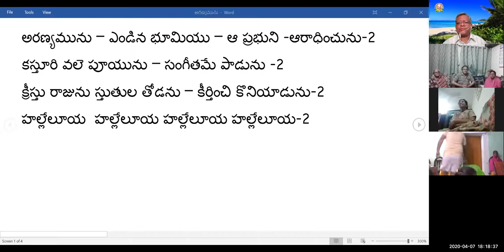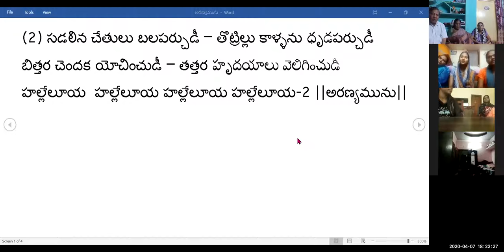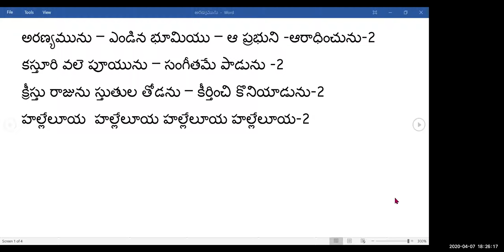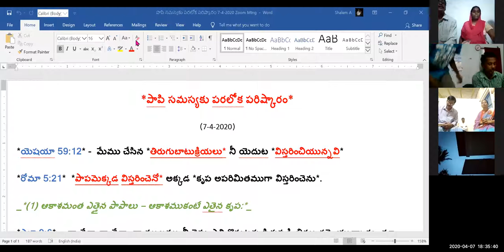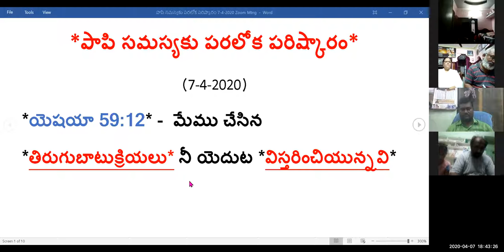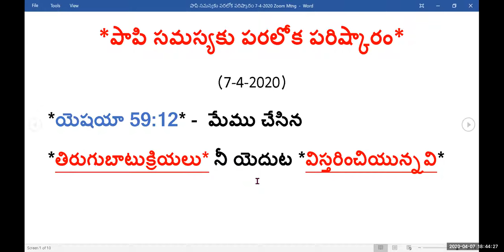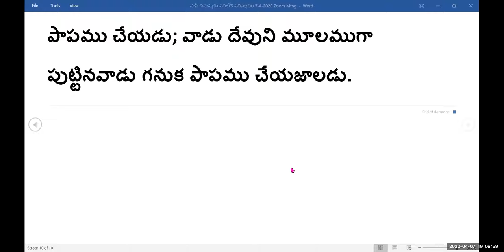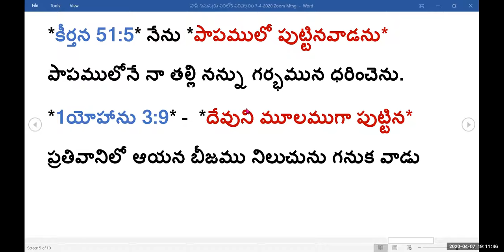పాపి సమస్యకు పరలోకపు జవాబు 7-4-2020 Zoom Mtng - Pastor Shalem Israel Arasavelli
*పాపి సమస్యకు పరలోక పరిష్కారం*
(7-4-2020)
*యెషయా 59:12* -  మేము చేసిన *తిరుగుబాటుక్రియలు* నీ యెదుట *విస్తరించియున్నవి*
*రోమా 5:21*  *పాపమెక్కడ విస్తరించెనో* అక్కడ *కృప అపరిమితముగా విస్తరించెను*.
_*(1) ఆకాశమంత ఎత్తైన పాపాలు – ఆకాశముకంటే ఎతైన కృప:*_
*ఎజ్రా 9:6* -  నా దేవా నా దేవా, నా ముఖము నీ వైపు ఎత్తి కొనుటకు సిగ్గుపడి ఖిన్నుడనై యున్నాను. మా దోషములు మా తలలకు పైగా హెచ్చియున్నవి, *మా అపరాధము ఆకాశమంత యెత్తుగా* పెరిగియున్నది.
*కీర్తన 57:9* -  *నీ కృప ఆకాశముకంటె ఎత్తయినది* నీ  సత్యము  మేఘమండలమువరకు  వ్యాపించియున్నది.
_*(2) లెక్కలేని అపాయాలు – లెక్కకు మించిన దేవుని తలంపులు*_
*కీర్తన 40:12* - *లెక్కలేని అపాయములు* నన్ను చుట్టుకొనియున్నవి
*కీర్తన 40:5* యెహోవా నా దేవా, నీవు మా యెడల జరిగించిన *ఆశ్చర్యక్రియలును* మాయెడల నీకున్న *తలంపులును* బహు విస్తారములు. వాటిని వివరించి చెప్పెదననుకొంటినా అవి *లెక్కకు మించియున్నవి*.
_*(3) తలవెంట్రుకలకు మించిన దోషములు – ఇసుక కంటే ఎక్కువైన దేవుని తలంపులు*_
*కీర్తన 40:12* - *నా దోషములు* నన్ను తరిమి పట్టుకొనగా నేను తల  యెత్తి చూడలేకపోతిని. *లెక్కకు అవి నా తలవెండ్రుకలను మించియున్నవి.*
*కీర్తన 139:17-18* దేవా, *నీ తలంపులు* నా కెంత ప్రియమైనవి వాటి మొత్తమెంత గొప్పది. వాటిని లెక్కించెద ననుకొంటినా అవి *యిసుక కంటెను లెక్కకు ఎక్కువై యున్నవి*.
_*(4) పాపంలోనే పుట్టాను – దేవుని మూలంగా మళ్ళీ పుట్టవచ్చు*_
*కీర్తన 51:5* నేను *పాపములో పుట్టినవాడను* పాపములోనే నా తల్లి నన్ను గర్భమున ధరించెను.
*1యోహాను 3:9* -  *దేవుని మూలముగా పుట్టిన* ప్రతివానిలో ఆయన బీజము నిలుచును గనుక వాడు పాపము చేయడు; వాడు దేవుని మూలముగా పుట్టినవాడు గనుక పాపము చేయజాలడు.